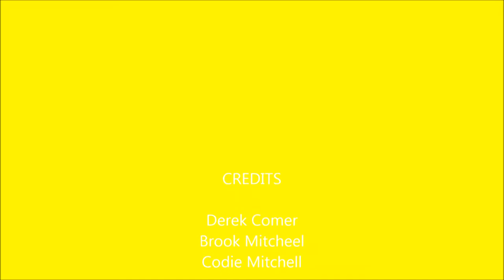Waltzers Daisy Nook Fair 2015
Daisy Nook Fair Good Friday 2015